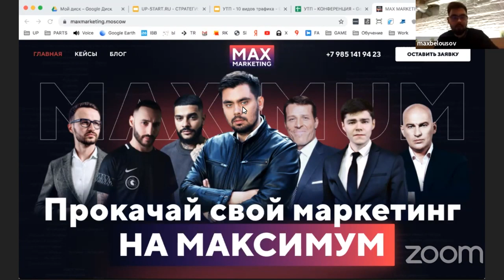Как оформить Инстаграм профиль (шапка, описание, оффер аккаунта) [маркетолог Макс Белоусов]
Маркетолог Макс Белоусов (основатель агентства и про то как оформить аккаунт инстаграм и шапку профиля и как создать продающий аккаунт, сформировать УТП и оффер.

🤘С кем я работал:
- Тони Роббинс
- Аяз Шабутдинов
- Радислав Гандапас
- Екатерина Уколова
- Полина Большакова
- Экхарт Толле
- Сколково
- BlackStar